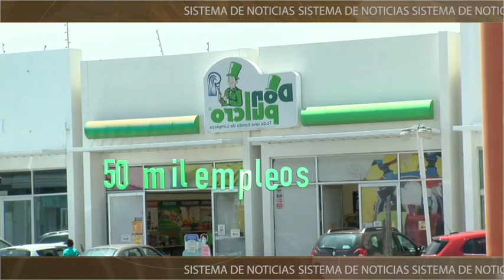Guanajuato ocupa el tercer lugar nacional en desempleo.